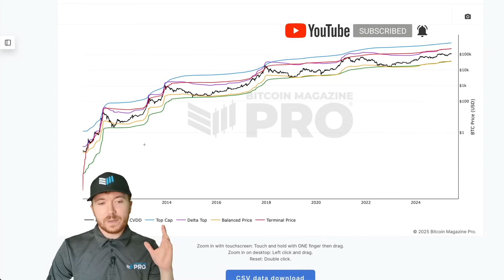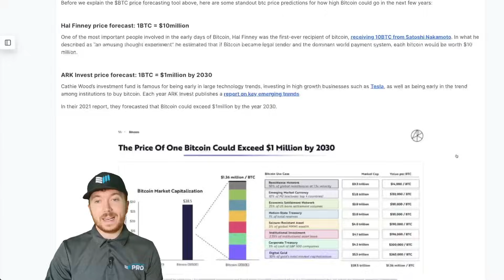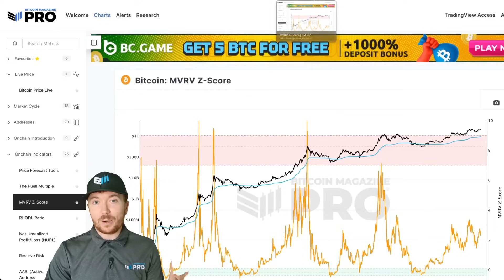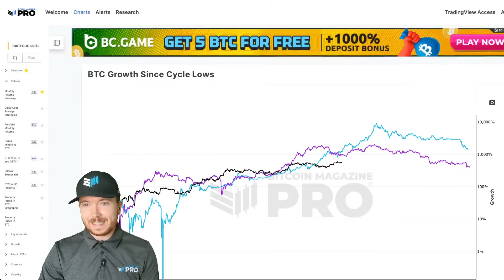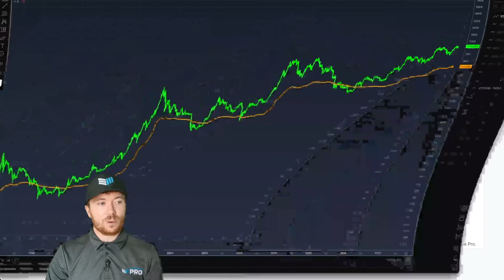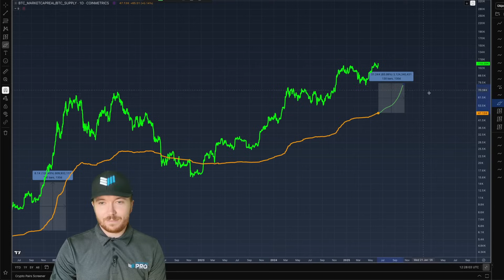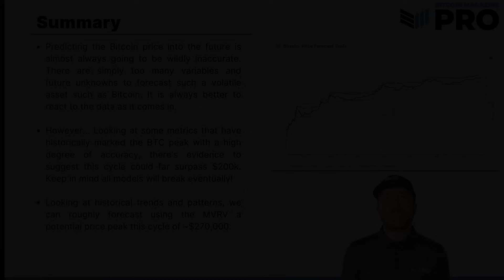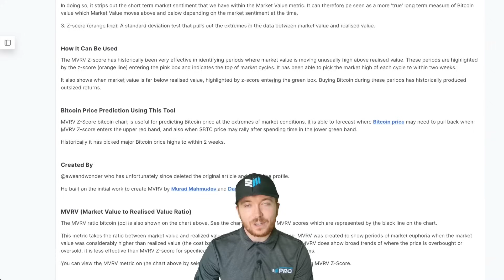I Mathematically Predicted The Bitcoin Bull Cycle Peak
With Bitcoin looking as BULLISH as ever, it’s inevitable that we start thinking about how high $BTC could go! 🐂

Here we look at the maths and data behind this Bitcoin cycle to see where the market may peak! 📈

It’s probably a LOT higher than you think… 👀

Gain access to Bitcoin live charts, in-depth newsletters, indicator alerts, private TradingView scripts, and more - all for a fraction of the standard industry price:

0:00 - Bitcoin's Bullish Outlook and Price Predictions
0:47 - Price Forecast Tool Overview
2:07 - Top Cap Valuation Method
2:47 - Delta Top Valuation Insights
3:22 - Terminal Price Accuracy
5:06 - MVRV Ratio for Cycle Peak Forecasting
7:26 - Cycle Timing and Realized Price Trends
9:45 - Calculating a Price Target
13:47 - Summary: Data-Driven Price Forecasting
15:01 - Final Thoughts